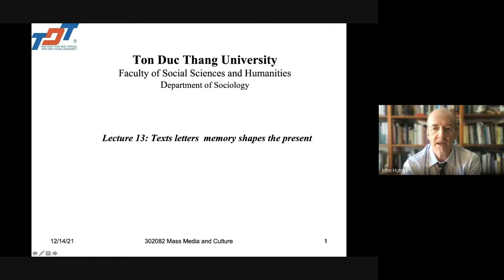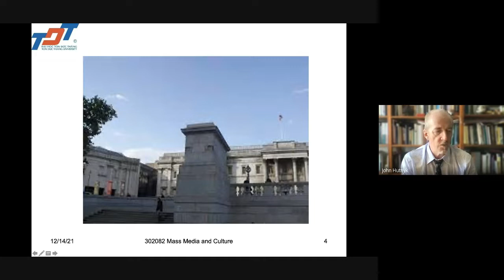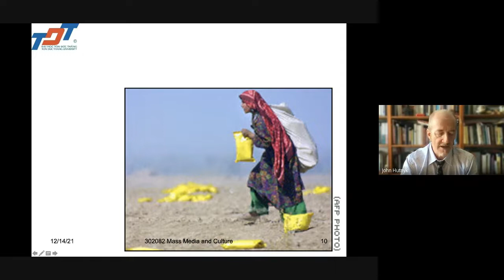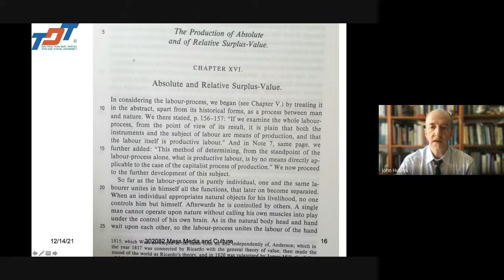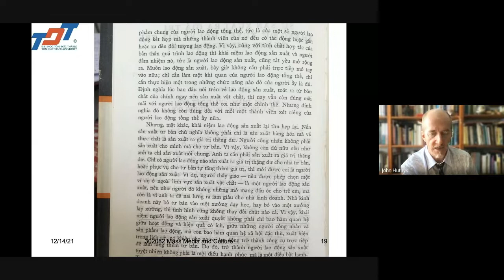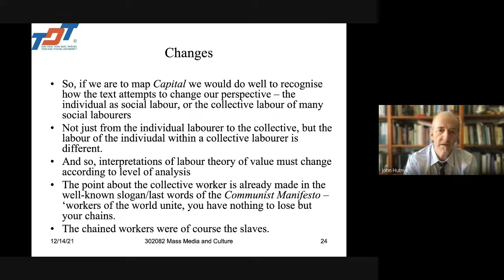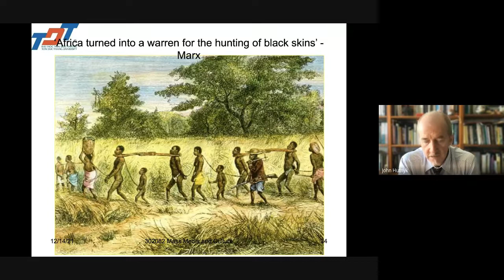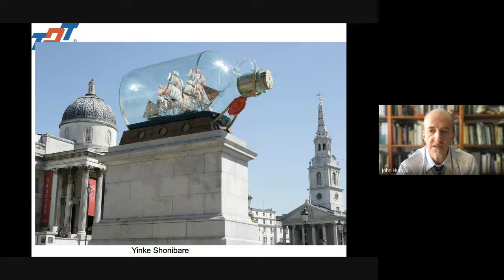Mass Media and Culture Lecture 13 Dec 14, 2021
Mass Media and Culture Lecture 13 Dec 14, 2021 art and slavery